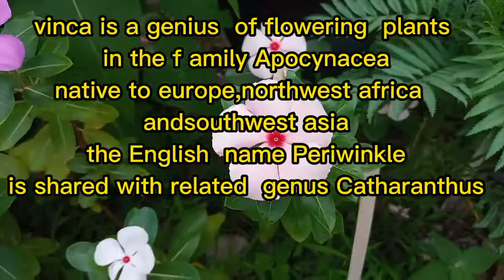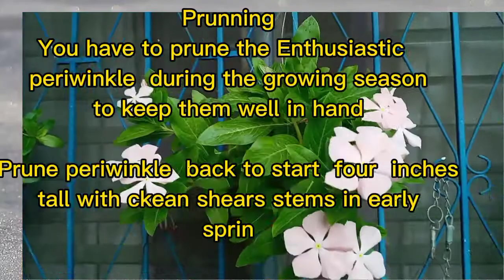Periwinke,Vinca,Catharanthus roseous/kumintang plant trivia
cap cut edited
music  Lazy sunday
one of my fav plants to be collected
periwinkle
vinca
kumintang
Catharanthus  roseous
hanging vinca
local.vinca